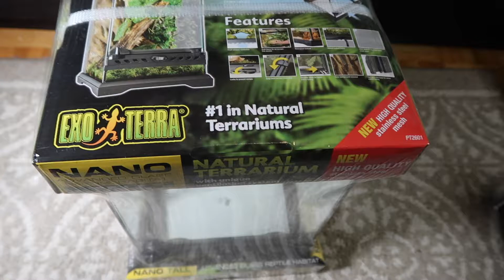Singapore Blue Tarantula Re-Housing!!| C.A. VLOG#46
Hi guys!
 Don't forget to SUBSCRIBE and hit that BELL ICON, and if you LIKE this video don't forget to click the like button, and if you don't like the video don't be shy to put your suggestions/opinions in the comment box below!
Happy keeping!